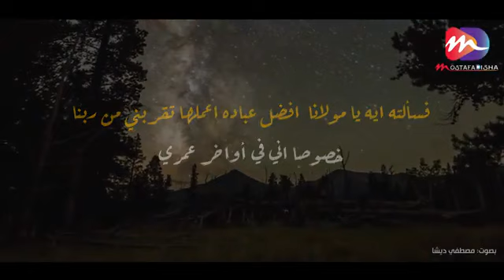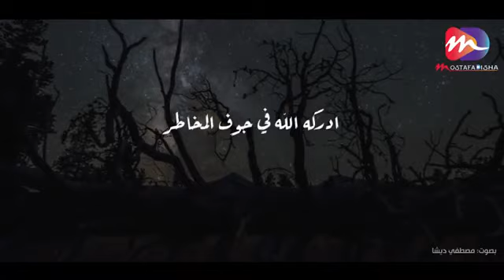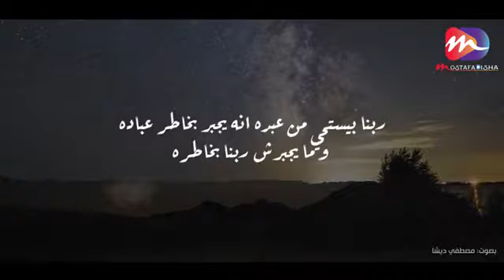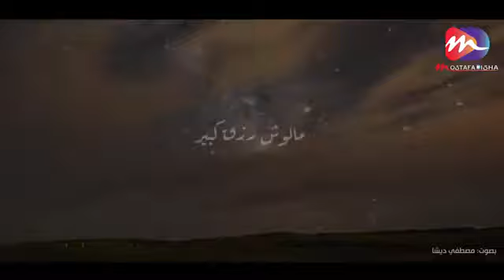شاهد كيف انقذ الشيخ الشعراوي طبيب من الموت " الفيديو ده كل مره اسمعه ابكي" 💔